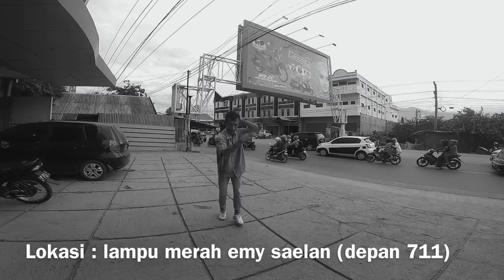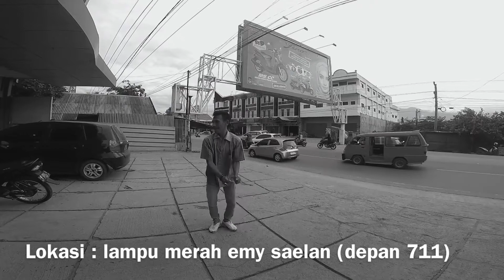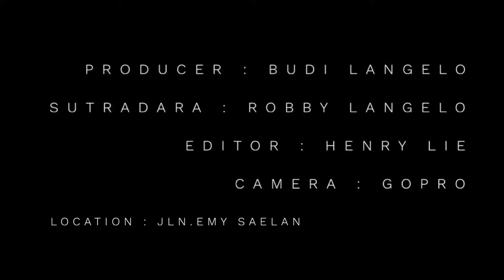Goyang pancoran - raja goyang kota palu (sule alias zul) - perawan atau janda